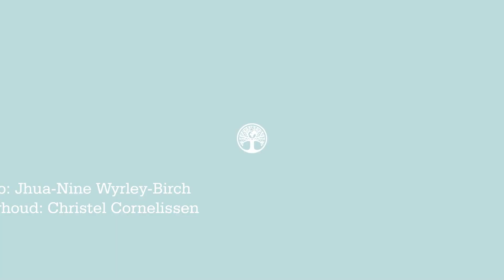‘Naïwiteit, patriotisme,’ bring hom tot hier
Andre de Ruyter sê hy kry gereeld doodsdreigemente, maar is nog nie reg om handdoek in te gooi nie. Kyk sy onderhoud met Maroela Media hier.